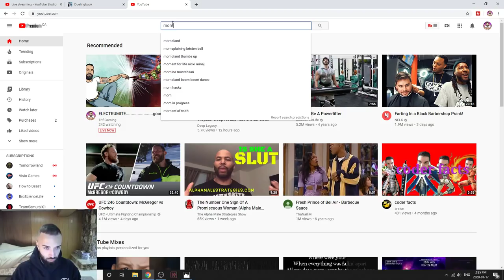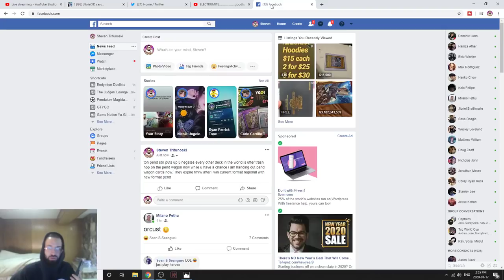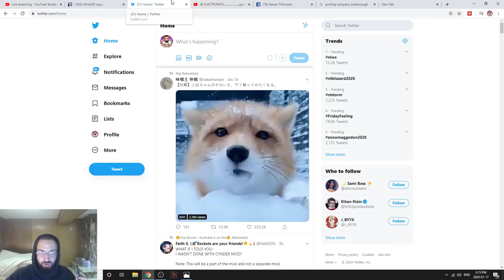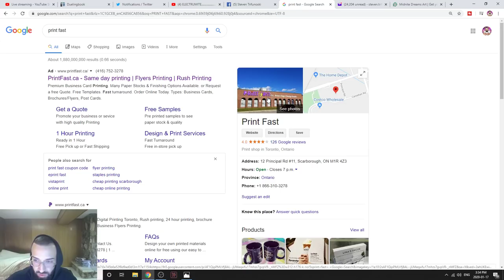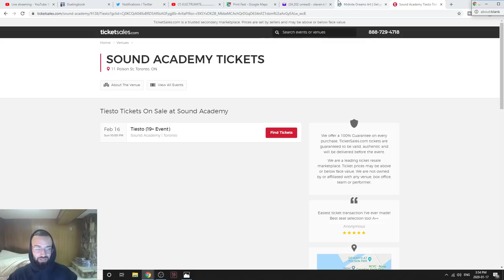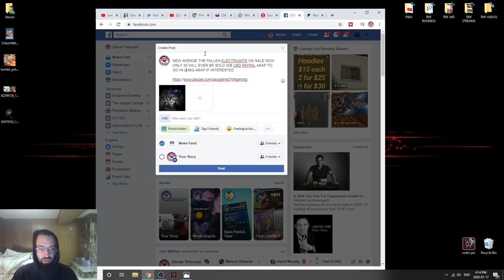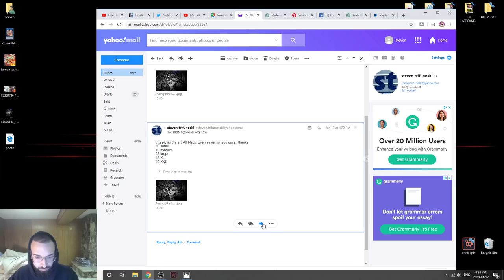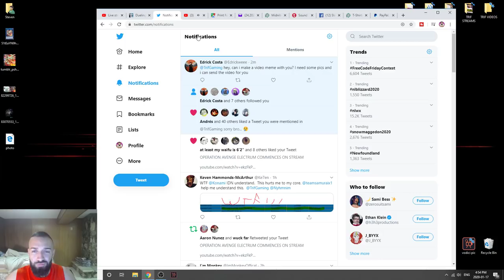ELECTRUMITE.......................goodbye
TRIF x ELECTRUMITE PLAYMAT